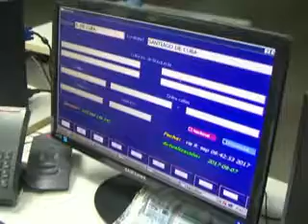Garantiza División Territorial de ETECSA vitalidad de las comunicaciones